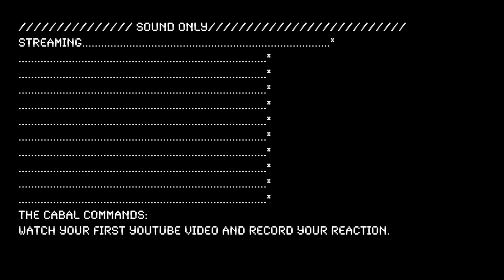The Cabal Commands 01: React To Your First Youtube Video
Haircuts. Haircuts never change.